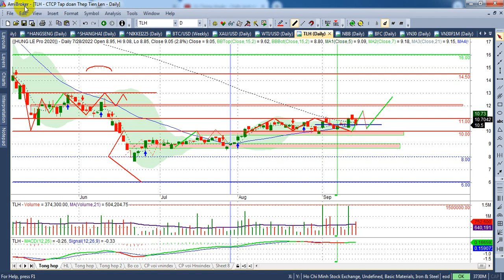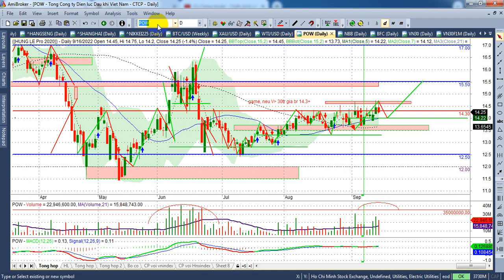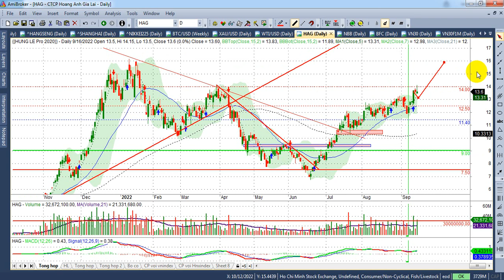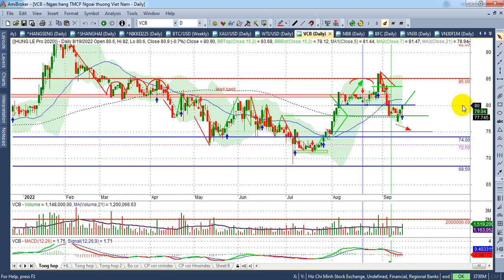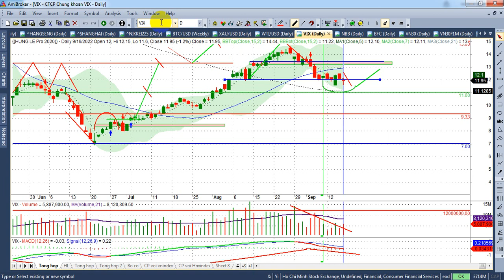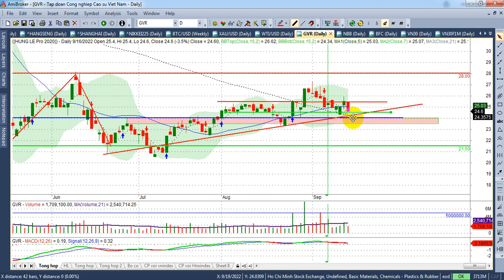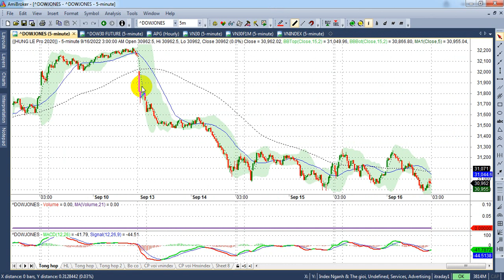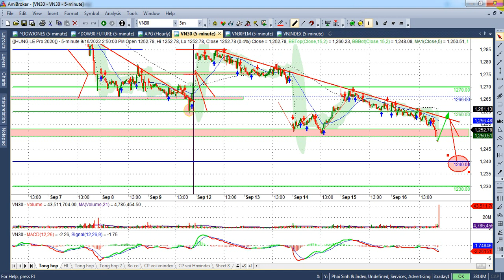Chứng khoán tuần 19-23/9 |Dự báo TT khó khăn; Vn30~1240, Ps~1225, index 1220| - VIDEO 144